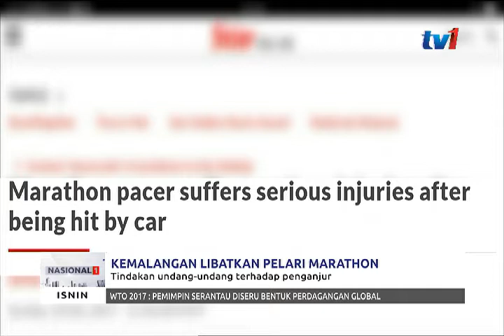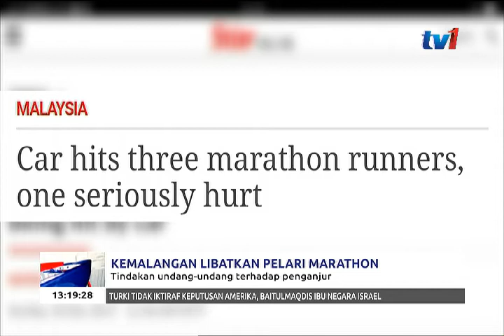KEMALANGAN LIBATKAN PELARI MARATHON –TINDAKAN UNDANG-UNDANG KEPADA PENGANJUR [11 DIS 2017]